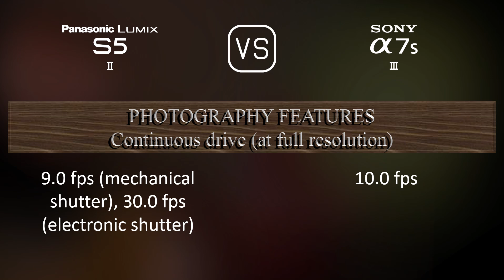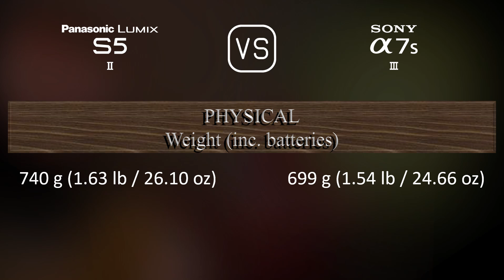Panasonic Lumix S5II vs. Sony A7S III: A Comparison of Specifications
This video overviews the Panasonic Lumix S5II and the Sony A7S III in a parallel comparison of specifications.

00:25 LAUNCH
00:33 BODY
00:40 SENSOR
01:01 IMAGE
01:16 OPTICS & FOCUS
01:41 SCREEN
01:58 VIEWFINDER
02:13 PHOTOGRAPHY FEATURES
03:06 VIDEOGRAPHY FEATURES
03:20 STORAGE
03:24 CONNECTIVITY
03:49 PHYSICAL
04:07 MISC